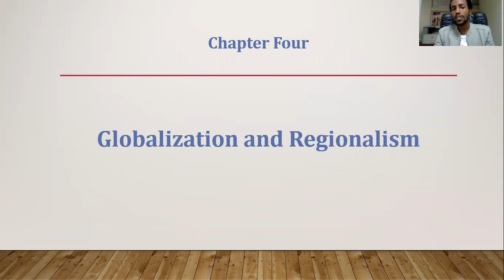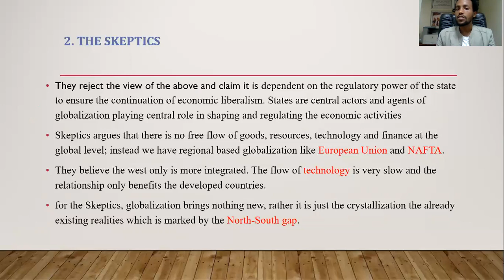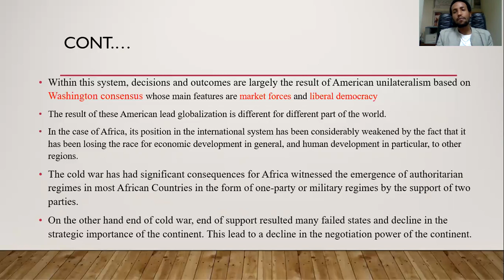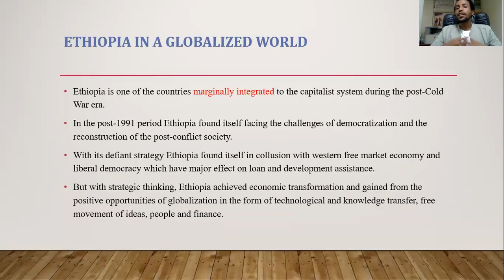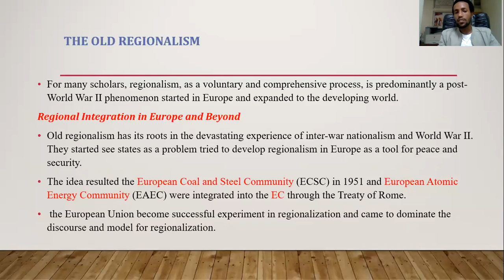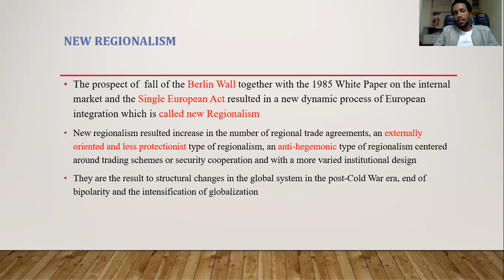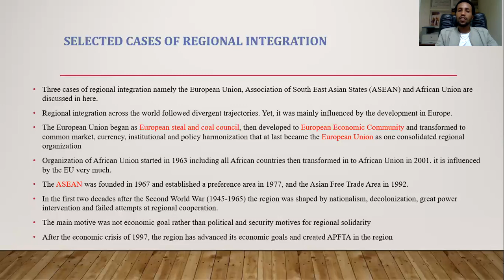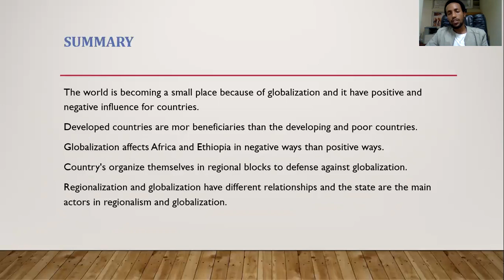Global Trends Course, Globalization and Regionalism